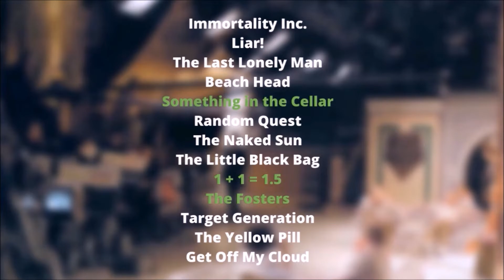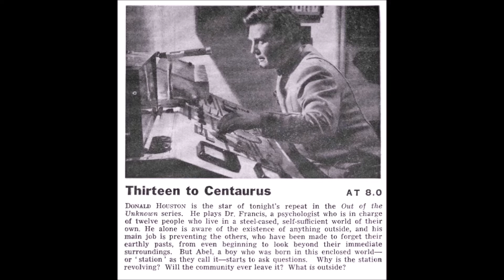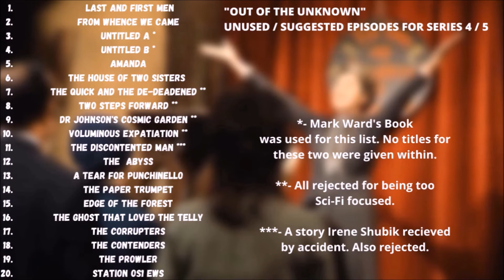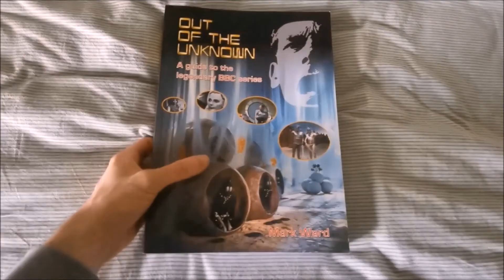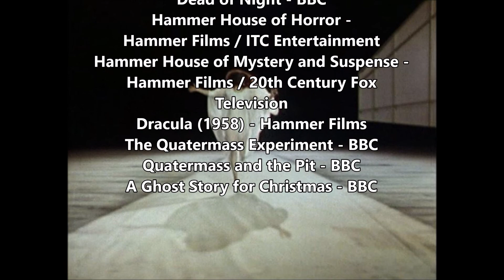Out of the Unknown Series 4 and the Missing Episodes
This is the first part in a series of videos taking a look at 1960s/1970s supernatural horror television. Today, I shine a light on the 4th series of now a largely destroyed classic program from the BBC.

My eyes lie on a documentary of "A Ghost Story for Christmas" next, however this won't be until 2023 for a few different reasons, main one being it'll be 2 25 minute videos most likely.

I also do not have documentaries for the other series of this show in the pipeline, however I have made other YouTube videos in the past about it and other shows that will be significant for this channel;